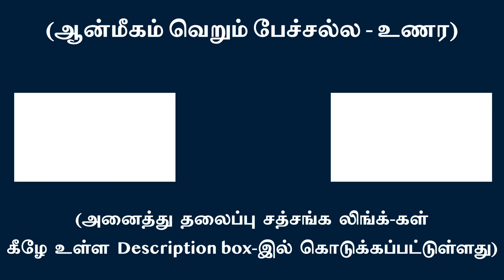புத்தித் தீர்வுகளுக்கு அடங்கியதல்ல ஆன்மஞானம் | சுவாமி அருணாசல ரமணன்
Self-realization cannot be done intellectually l Swami Arunachala Ramanan